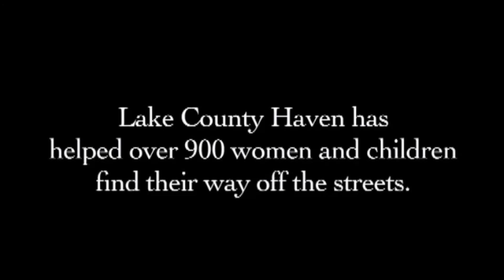Joy Share: Lake County Haven